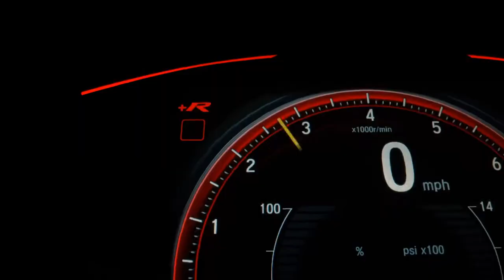RENAULT DUSTER - 2016 - São Bernardo do Campo/SP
NOVISSIMA !!! TODA REVISADA, TROCADO CORREIA DENTADA  / VELAS / BOBINAS / OLEO / FILTRO DE OLEO !!! CARRO SEM DETALHES !!! VENHA CONFERIR EM NOSSA LOJA !!! ACEITAMOS SEU USADO NA TROCA E FINANCIAMOS O SALDO EM ATE 60X !!! TAMBEM PARCELAMOS SUA ENTRADA NO CARTAO EM ATE 21X CONSULTE !!! OBS : VALOR PARA PAGAMENTO A VISTA, PARA TROCAS CONSULTE !!!

Dados do Veículo
Veículo: RENAULT / DUSTER 1.6 EXPRESSION 4X2 16V
Ano: 2016/2016
Combustível: FLEX
Portas: 4 PORTAS
Câmbio: Manual
Cor: PRATA
KM: 68.331

✅ Air Bag
✅ Alarme
✅ Ar Condicionado
✅ Ar Quente
✅ CD Player
✅ Computador de Bordo
✅ Desembaçador Traseiro
✅ Direção Hidráulica
✅ Encosto de Cabeça Traseiro
✅ Freio ABS
✅ Rádio
✅ Rádio e MP3
✅ Retrovisor Fotocrômico
✅ Rodas de Liga Leve
✅ Travas Elétricas
✅ Vidros Elétricos
✅ Volante com Regulagem de Altura
✅ Limpador Traseiro
✅ Trio Elétrico
✅ Entrada USB
✅ Controle de Som no Volante
✅ Bluetooth
✅ Porta Copos
✅ Rádio USB
✅ Retrovisor Retrátil
✅ Som Original